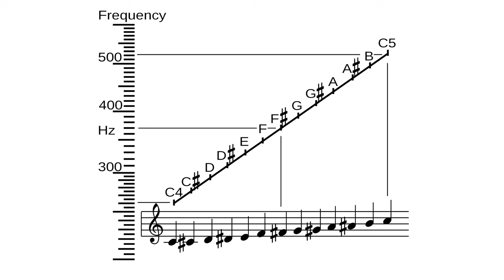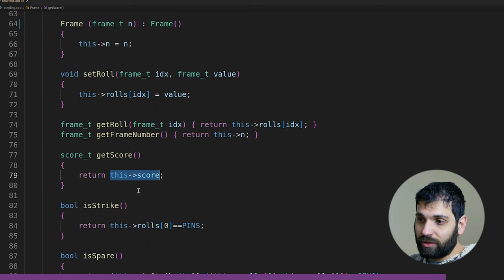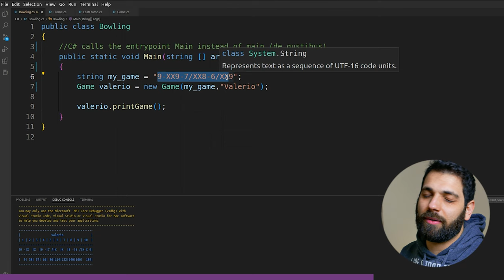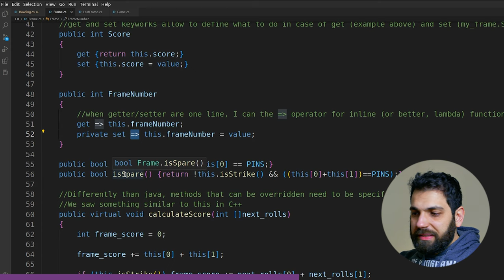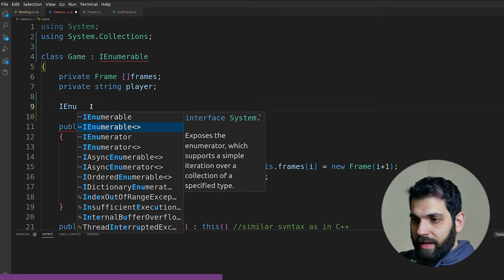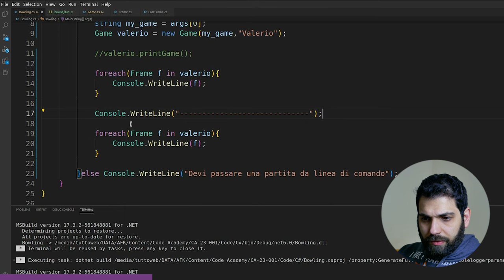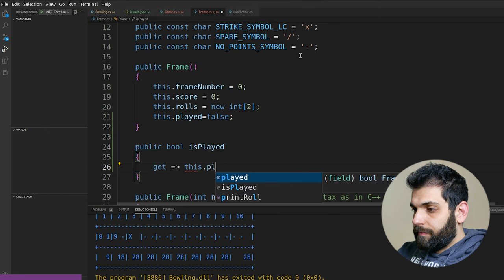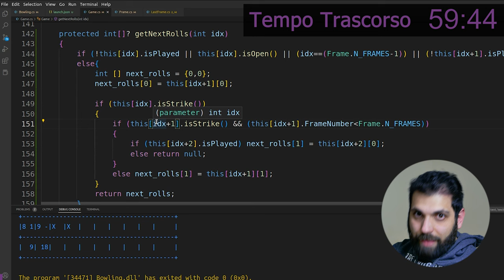Impariamo C# in 1 ora - 7 LINGUAGGI IN 7 GIORNI - AFK CODE ACADEMY [SPECIALE]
In questo quarto video di 7 linguaggi in 7 giorni, oggi impariamo C# IN UNA SOLA ORA!

00:00:00 Introduzione
00:03:19 Similarità con C++/Java
00:08:31 Getter & Setter
00:11:47 Tipi primitivi
00:12:16 Foreach loop
00:13:57 Operator overloading
00:18:00 Bowling CS
00:24:59 Indexers in azione
00:26:54 Getter/Setter in azione
00:27:41 Continiuamo ad esplorare il codice
00:32:10 Iteratori
00:46:25 Miglioriamo il codice
01:03:18 Outro

Video CA-23-001e